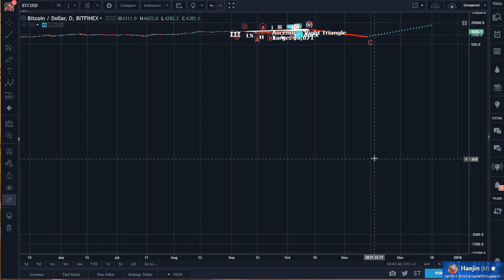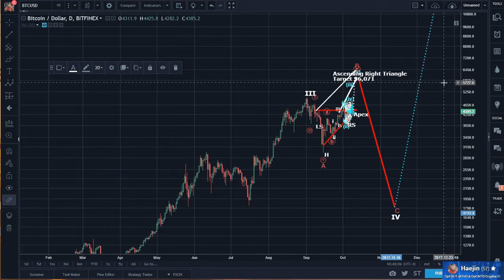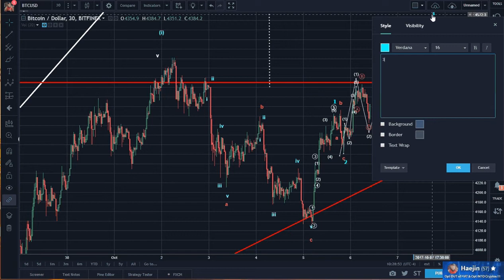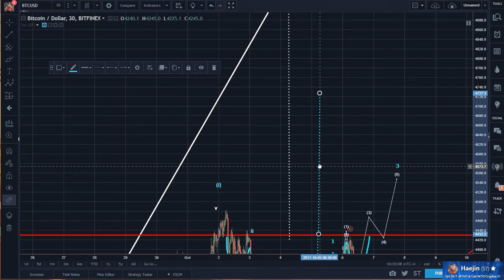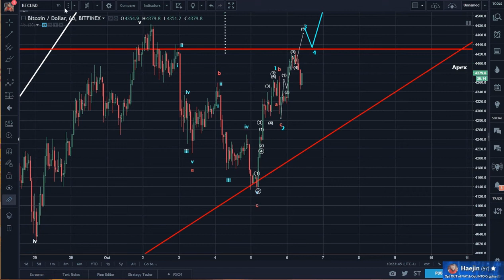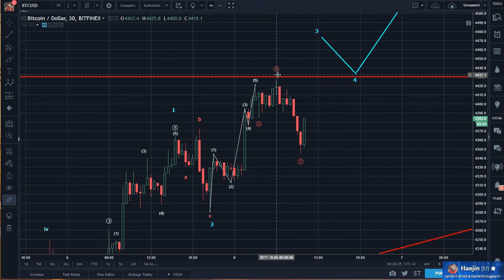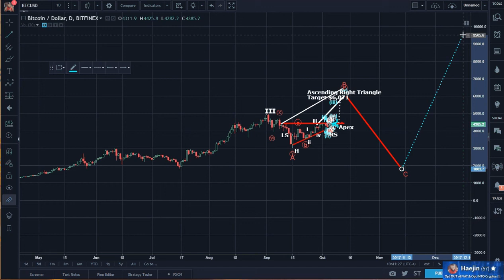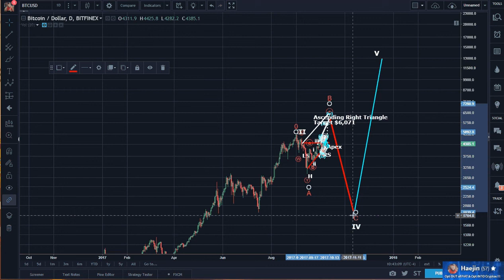Bitcoin Target $13,000? Here is my Analysis!! Don't Miss This!!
**Legal Mumbo Jumbo**: This is only my opinion, make of it what you wish. What does this mean? It means it's not advice nor recommendation to either buy or sell.

remember i am not a financial advisor. this is not financial advice this is my journey of cryptos, providing you charts analysis, probabilities, my picks, ico talk, news and more Bitcoin is.

I need to apologize as ABC correction did not happen the way I suggested, but I posted the video anyways to show how a bullish sentiment can really drive up prices regardless. I want to make.

Hi guys here a short update on Bitcoin & the altcoin market in gen